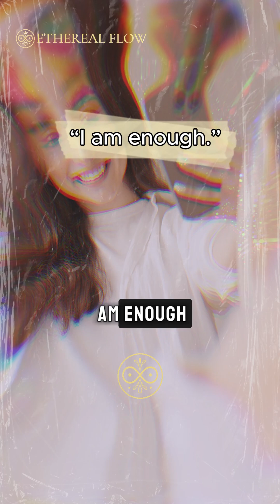The Hidden Science Behind Healing Affirmations (Neuroscience Explains)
Healing affirmations aren’t just mindset tools — they literally rewire your brain.

Neuroscience shows that when you repeat affirmations, your brain activates key regions like the ventromedial prefrontal cortex (VMPFC), responsible for processing self-value and reward.

 In a 2015 study using fMRI scans, researchers discovered that self-affirmation practices triggered the same brain systems involved in identity and positive emotion:
🔗 PMC4343089 – Self-Affirmation and Neural Reward Pathways

Another study from UCLA confirmed that affirmations help reduce the brain's threat response (amygdala activity) and increase receptiveness to change:
🔗 PMC4814782 – Affirmations & Brain Response to Threats

These results confirm what spiritual teachers and psychologists alike have long known:
Repetition builds identity. Words rewire wiring.

This is neuroscience. This is self-belief. This is Ethereal Flow.

healing affirmations, neuroscience of affirmations, guided meditation, subconscious reprogramming, identity rewiring, fMRI affirmation studies, prefrontal cortex activation, custom meditation, lucy voice, ethereal flow meditation, mental health tools, brain rewiring, daily affirmations, neuroplasticity, cognitive priming, affirmation science, reward circuitry, subconscious healing